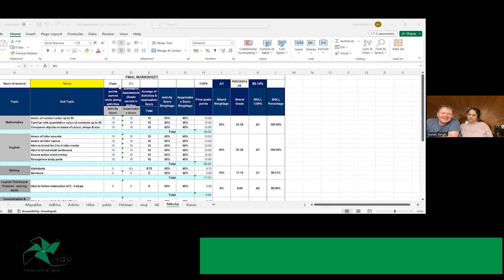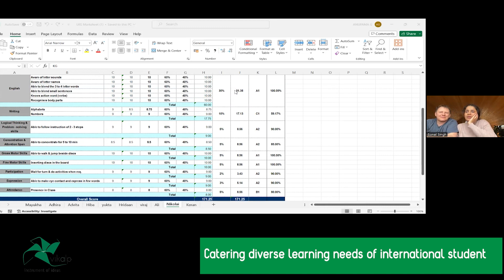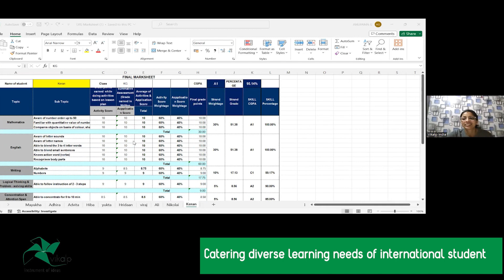Vikalp Parent Testimonials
In this video parents are talking about methods of teaching followed by Vikalp online school. They are discussing how activity-based-methods are making learning easy and fun. Their children are able to grasp the concepts and start loving subjects like Mathematics, Science, Hindi etc. Activity-based-learning doesn’t mean doing some activities in the classroom. In Vikalp, the method of teaching is such that concepts are introduced using learning tools. There are learning tools for each concept. Students first manipulate the tools and understand the concept first. Once understanding starts developing, teaching takes them to Learning APP and books. This innovative way of teaching is completely transforming the way their children understand and learn concepts. In Hindi there is especial emphasis is on how children say and write Hindi.

Objective of Vikalp is to make a shift from passive to active learning. Students are not the passive recipients but active participants of the learning process. Students not only watch or listen to lectures, PPTs and videos, but actively participate in the learning process by doing activities and learning it by themselves. Students learn on their own at their own pace. Teachers act as Facilitators who make this learning happen. This discovery-oriented learning leads to deeper understanding and application of concepts. This method is followed in both Vikalp Online School and Vikalp Online Classes.